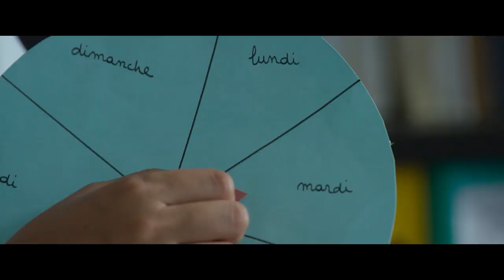A Man in a Hurry / Un homme pressé (2018) - Trailer (French)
Directed by : Hervé Mimran
Produced by : Albertine Productions

Alain is a business executive who's racing against time. There is no room in his life for leisure or family. After a massive stroke, Alain wakes up in a hospital, where it is quickly determined that he has sustained significant loss of language and memory. Jeanne, a young speech therapist, is assigned to help him re-learn, as a child learns, how to speak and how to put himself back together. As he recovers, he begins to see that he has let a whole section of his life slip through his fingers. But he also finds that all is not lost, that he can make up for lost time, especially with his daughter.